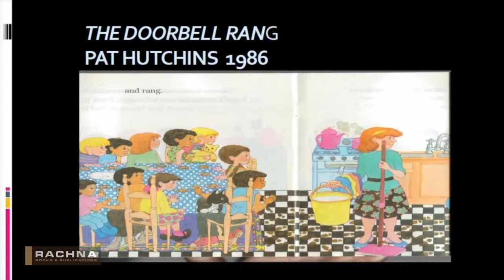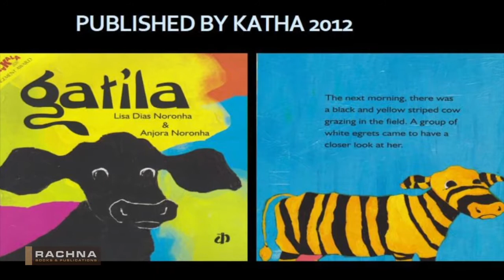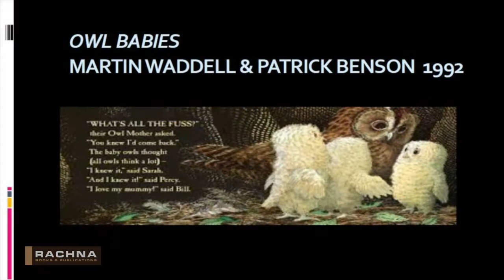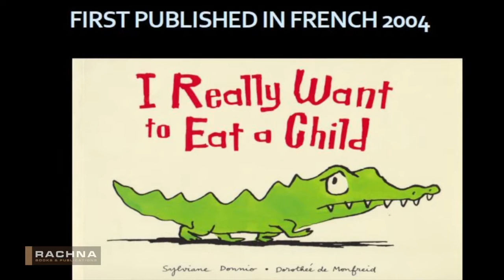Choosing Children's Books III - Dr Mark Macleod - Rachna Books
Café Fiction and Rachna Books
presents

Change the Story, Change the World!
a talk and presentation with
Dr. Mark Macleod

Choosing the right book for children and teens can be a challenge: there are so many possibilities! So what are publishers offering, what are young people reading, and how can we meet our responsibilities as parents, educators and librarians? Can the books we give our children help to address issues of social justice, such as racism, sexism, classism, ableism. Australian academic, publisher and writer Dr Mark Macleod has some useful and surprising answers.

Dr Mark Macleod is an award-winning publisher, professor, writer and media presenter, he guides undergraduate and postgraduate studies in Children’s Literature at Charles Sturt University in Australia. Formerly Publishing Director at Random House with his own name list Mark Macleod Books, and Publisher at Hachette Australia, he is President and Publishing Director of a new picture book publishing house, Dirt Lane Press. Past national president of the Children’s Book Council of Australia, he has road-tested countless stories on his three children and now three grandchildren. His next book, A Story of Stories, is a history of children’s books in the National Library of Australia.

camera/sound : Raman Shresta
edits : Vikash Pradhan
final cut : Birendra Rai

Rachna Books | 13 March 2018 | 3:00 pm